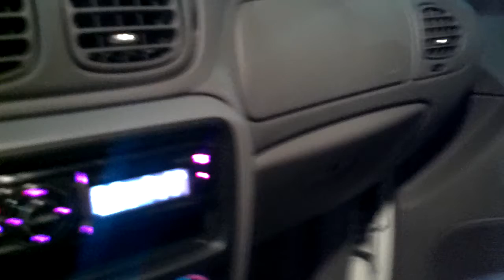DC Audio XL Door Open Hairtrick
2006 Chevrolet Trailblazer
Two 15" DC Audio XL M1's
Rockford Fosgate T2500-1bdcp @.5
C&D Technologies Batteries
Just a small attempt at a door open hairtrick in the Wal Mart parking lot.